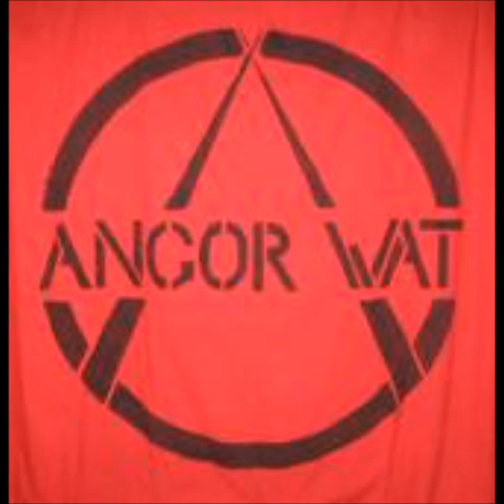Angor Wat - Bomba Eller Mat. 1985 Norway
Norwegian Hardcore band from Trondheim who's members also produced Knall Fanzine, ran Knall Tapes and started the Knall-Syndikatet label.

Members:

Asbjørn Tiller, Bård Henning Noodt, Erik Ingebrigtsen, Guttorm Nordø, Håvard Houen, Jens-Petter Wiig, Olav Hagen, Viggo Mastad